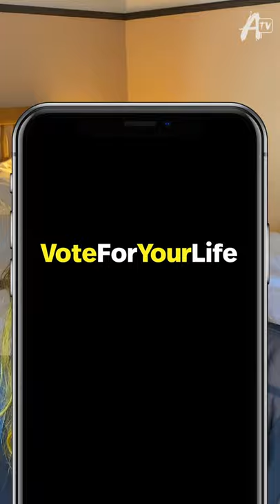How to talk to your parents who have different views | Dear Yessica | AwesomenessTV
Yessica is here to answer any questions about voting and how to talk to your parents about it!

Welcome to AwesomenessTV, where all of your favorite creators like Niki & Gabi, Brent Rivera, Eva Gutowski, Jordyn Jones, The Stokes Twins, and more come together in daily shows made for you! Our originals My Dream Quinceañera, Malibu Surf, Cheerleaders are real life dramas with friends you know, and a dose of the Daily Report keeps you informed on celeb gossip. New shows everyday to create an awesome day!

→ follow AwesomenessTV! ←